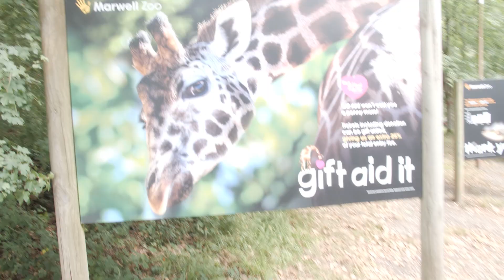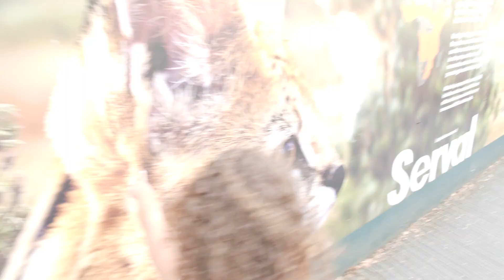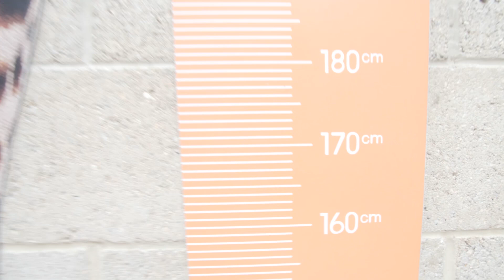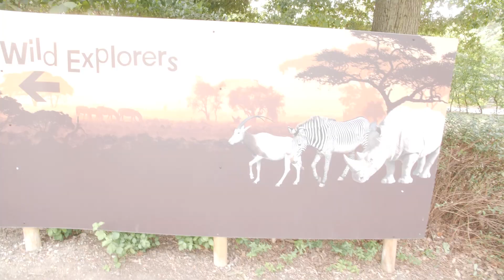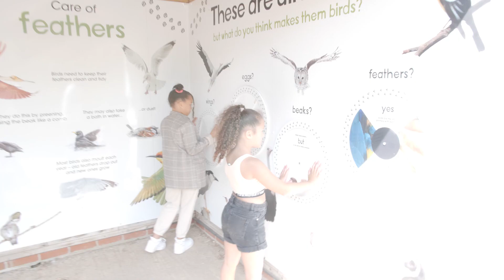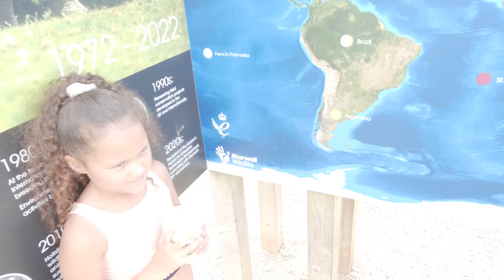ZOO EXPLORING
If you enjoyed this video please be sure to like, comment, share and subscribe, and PLEASE tell your friends and family to also watch, we have exclusive music videos coming soon!